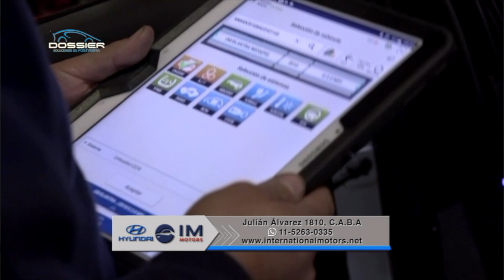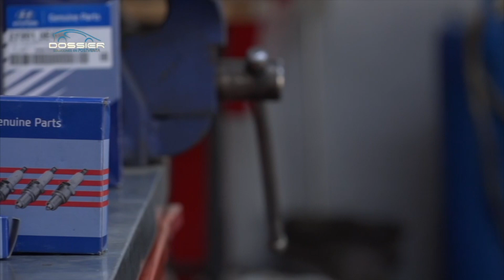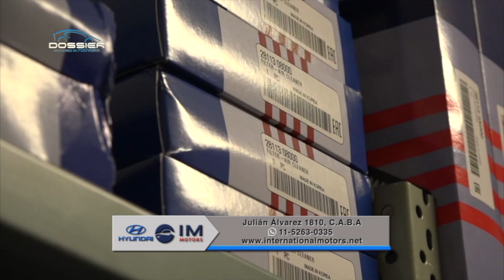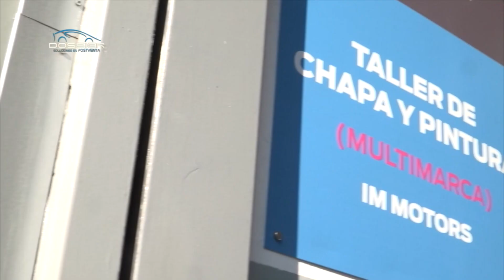Visitamos el Servicio de Postventa de Hyundai IM Motors